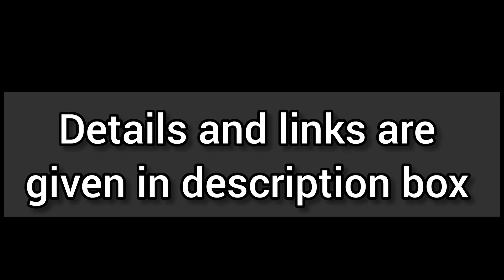*New launch* Mattelook nail paint Swatches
Mattelook nail paint swatches

Hi guys

I have received this pr package from mattelook
So sharing Swatches will with you all.

💅Mattelook mirror nail chrome:-
Shades:-

💅Mattelook nail therapy
Shades:-

( for any enquiry / PR / collaboration )

xoxo8
sherry

do not use any content / any part of video , picture from this video without my permission